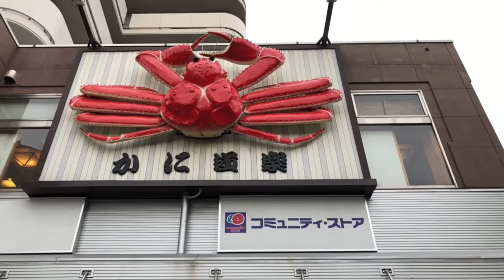《 挑戰淺草雷門 》一路往朝日啤酒大樓----再回去晴空塔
人粉多！